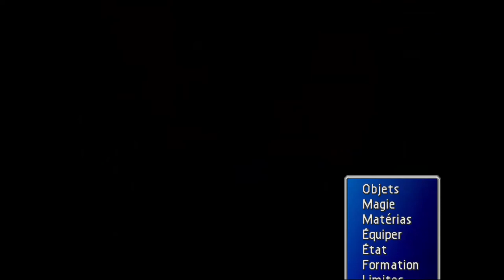Final Fantasy VII 100% 36/ Dédale enneigé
Suite à cette magnifique dégringolade en surf des neiges, Cloud et ses potos arrivent au grand glacier, un endroit labyrinthique, avec pas mal de choses intéressantes à récupérer.
C'est parti pour un grande randonnée  !

# Matérias :
- [Soutien] Tout, Coupure supplémentaire
- [Invocation] Alexandre

# Accessoire : Bit de sûreté

# Objets : Elixir, Potion, Source spirituelle